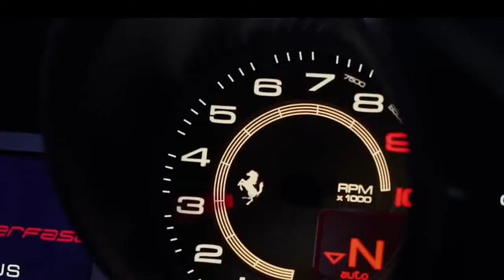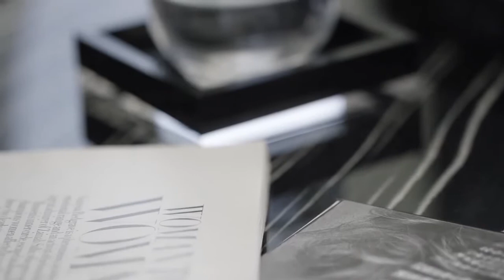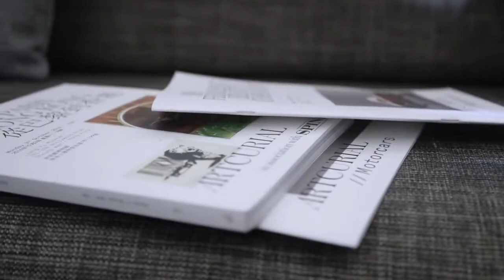✨ BILLIONAIRE LIFESTYLE | Life Of Billionaires & Millionaire Bitcoin Entrepreneur Crypto Motivation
luxury lifestyle
luxury lifestyle
luxurious lifestyle
luxury life
Miami lifestyle
billionaire lifestyle